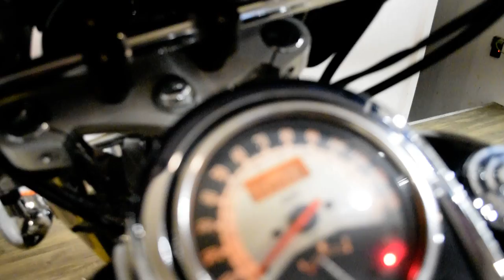2008 Kawasaki Vulcan 900 Classic | Used motorcycle for sale at Monster Powersports, Wauconda, IL